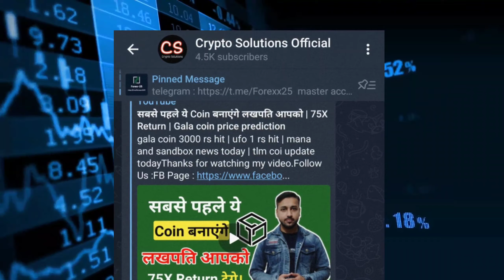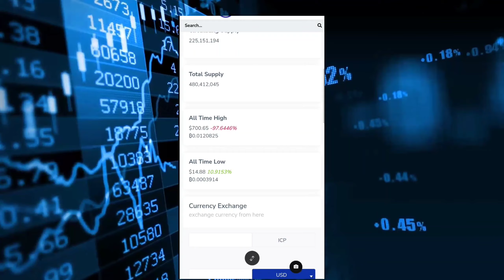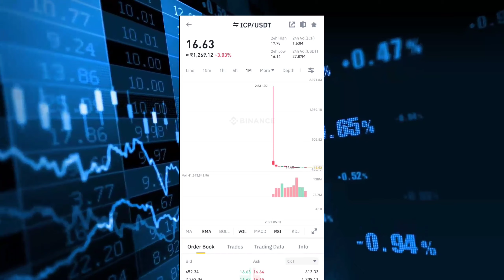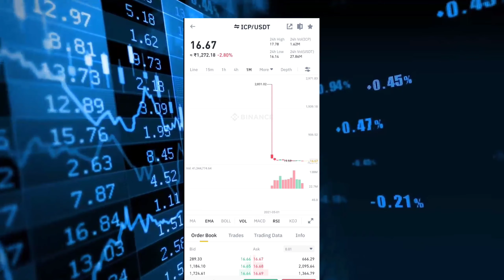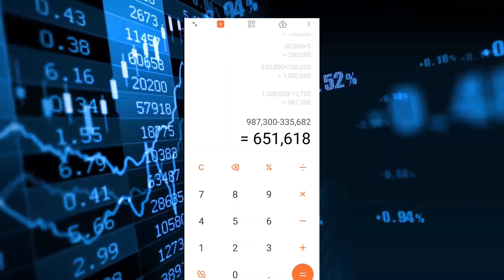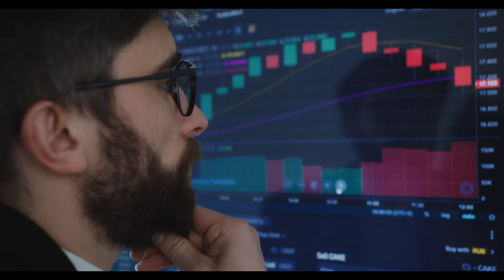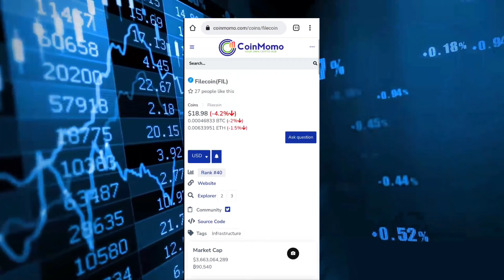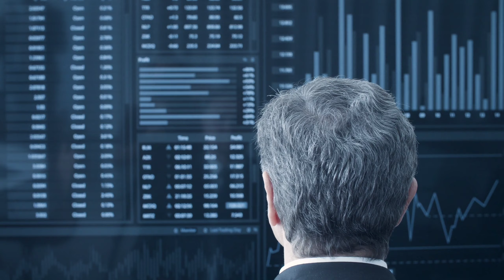Filecoin And Icp coin price prediction today | icp new ath 2,60,300Rs | Web 3 Coin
ICP COIN UPDATE TODAY | ICP COIN UPDATE TODAY | FIL AND ICP NEWS

Amount Deposit Code : OPENANALYSIS

gromo app use kaise kare
gromo app se account kaise banaye
gromo app review by crypto solutions